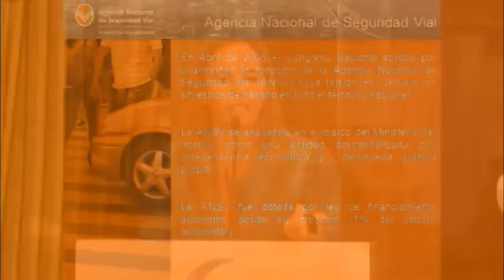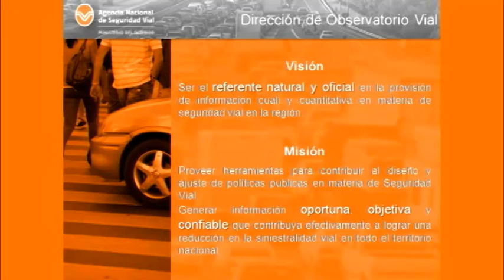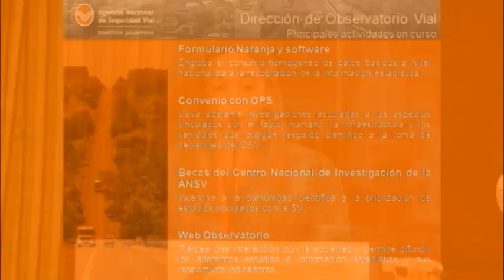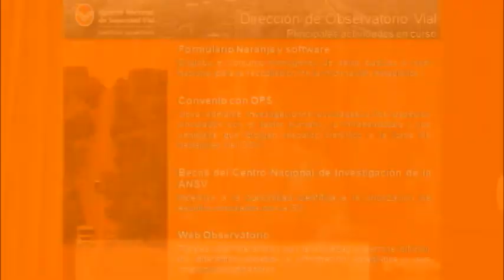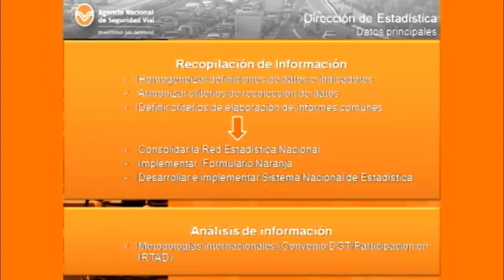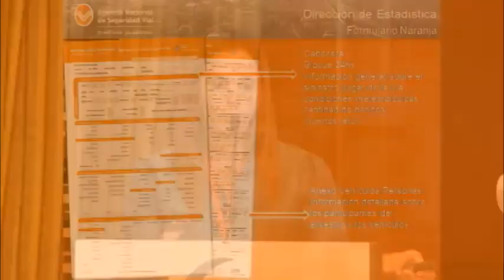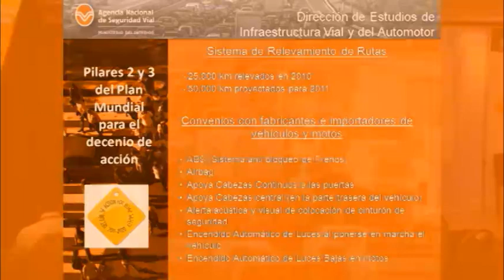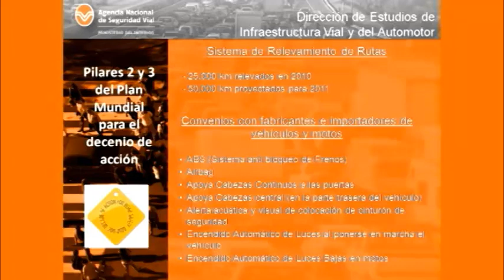Buenas Prácticas-Observatorio de Seguridad Vial, Argentina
Encuentro de Buenas Prácticas en Seguridad Vial, Mayo 11 de 2011- Información y Datos, Observatorio de Seguridad Vial, Argentina. Ponente Corina Puppo